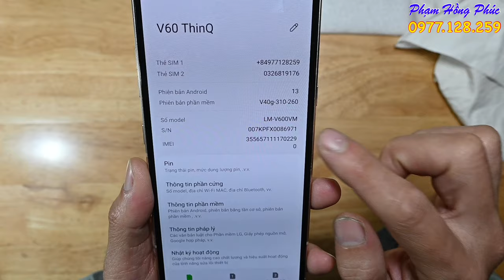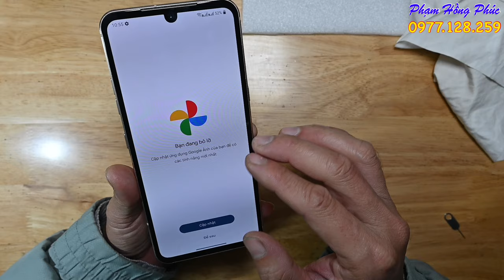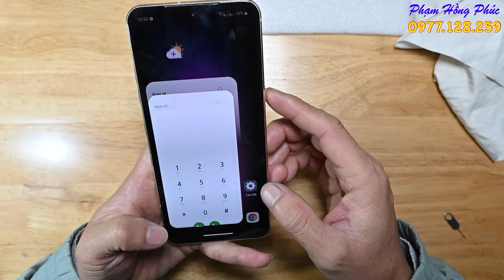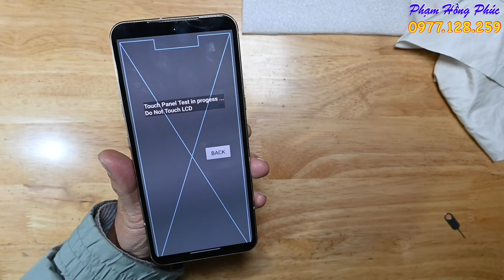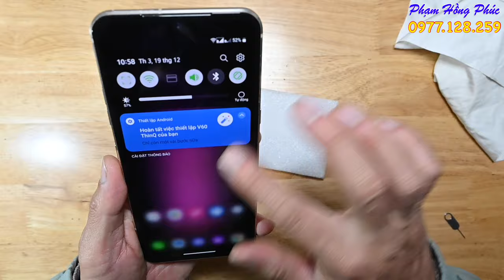LG V60 Tmobile chuẩn, đã lên 2 sim, L3, đẹp 99%.